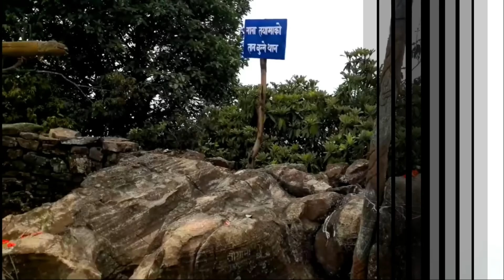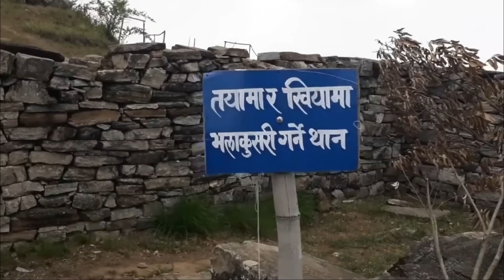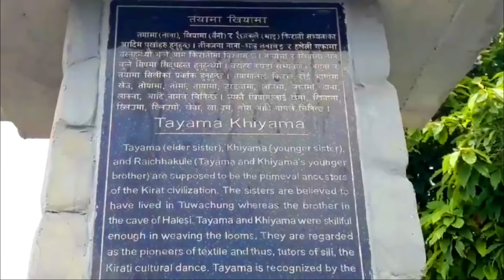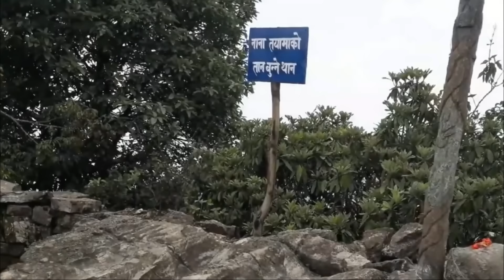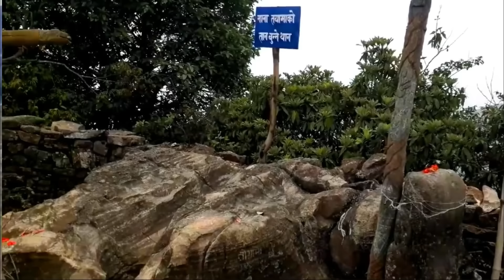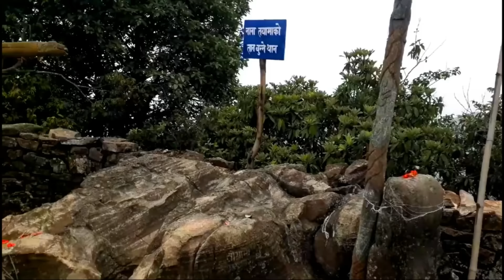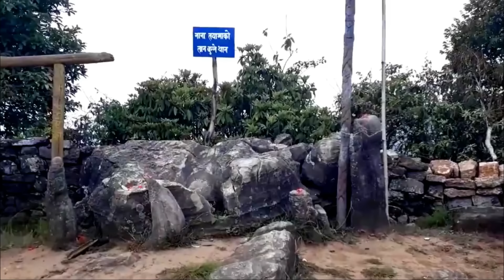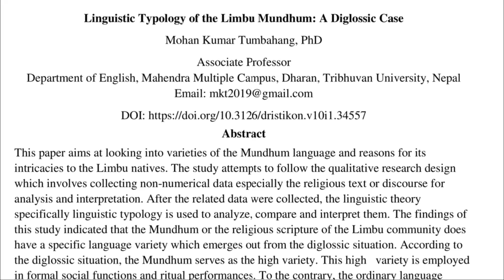Nepali Classic Story: Hetchhakuppa, Tayama & Khiyama, A Kirat, Rai, Limbu Cultural Story from Mundum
Exclusive story written by Anand Nepal based on Mundhum.
This popular Mongol Cultural Story is very popular among kids and adults. The story is a part of Mundum, an oral history of an orphan boy and his sisters.
The story is about a little boy named Hetchhakuppa and his encounter with Chaklundhima demon. He learns hunting when he got bow and arrow and fishing after he found fishing net. This historical story teaches to live a proper life.